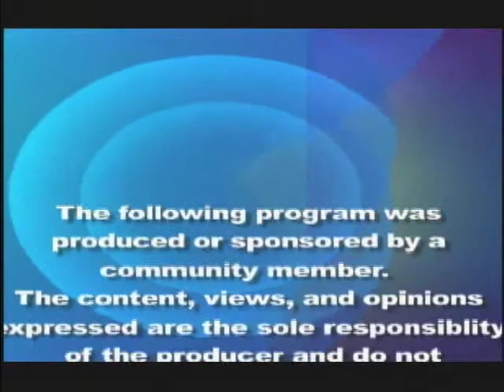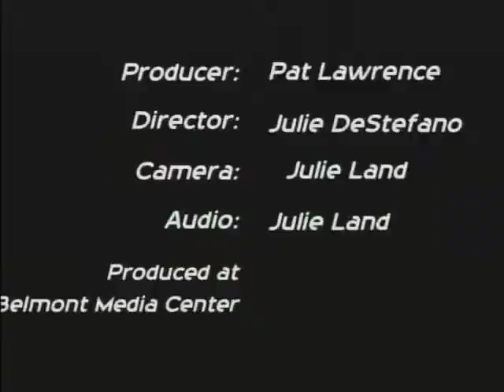AIM HI - Windrush Farm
1/12/12 - Pat Lawrence interviews Amanda Hogan, Executive Director of Windrush Farm, an organization that promotes horseback riding to help those overcome physical, mental and emotional difficulties.